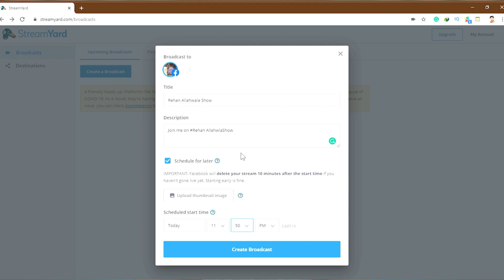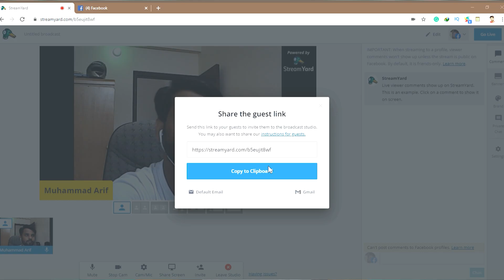Scheduling the interview | Interview Training Course by Rehan Allahwala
You can understand in this video how it is important to schedule your interviews before doing interviews on streamyard.
watch the video and let me know if you find anything helpful.